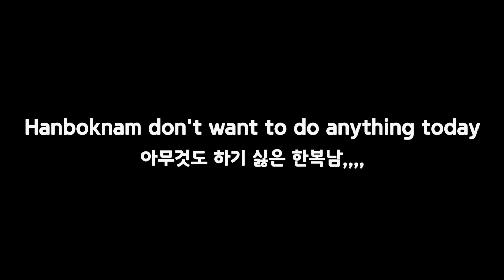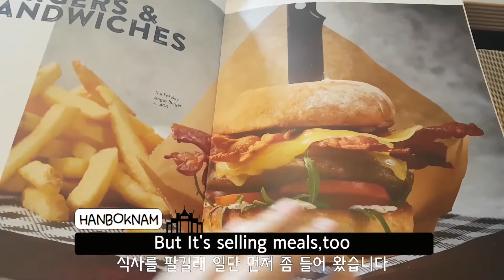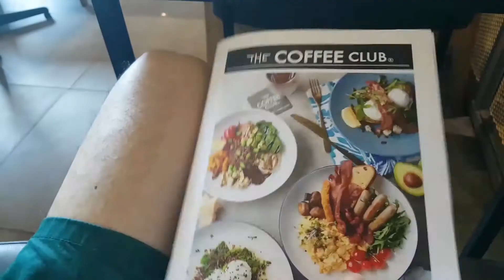🇹🇭 Enjoy a luxurious vacation in Bangkok (ft. my own rest)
การพักคนเดียว

Hello ^^
It's Hanboknam ~ ~

Today, I will relax in my accommodation!

I went to cafe "the coffee club" in bangkok, and had a brunch.
chocolate desert is always delicious~~~

and See the night view of Thailand
swim in the hotel with a nice swimming pool~~

It's Korean food that will decorate the finale of today's break.

Subscriptions and likes are always a force. ㅋㅋㅋ ^^

👇 Recording Information 👇
1. Date: May 2019
2. Place: tong lor, bangkok, Thailand
3. Camera: Samsung Galaxy Note 8 / Samsung Galaxy S7 Edge
4. subject:Enjoy a nice night view in Bangkok, breaktime